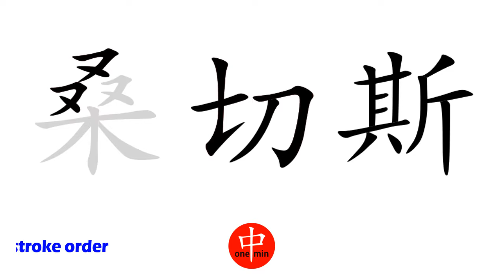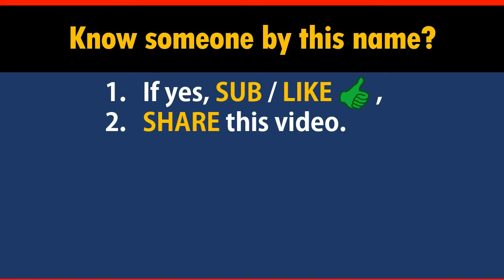How to Say Your Name SANCHEZ in Chinese?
*Formal* Chinese translation of your name SANCHEZ. This video shows how native Chinese speakers pronounce and write it (the stroke sequence in Chinese).

-- topic suggestion
-- constructive feedback
-- quick questions